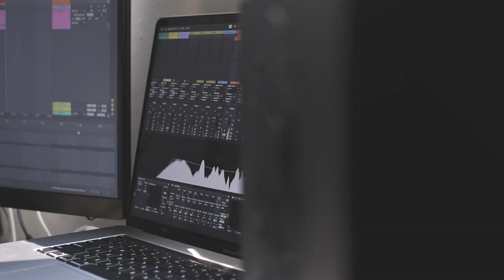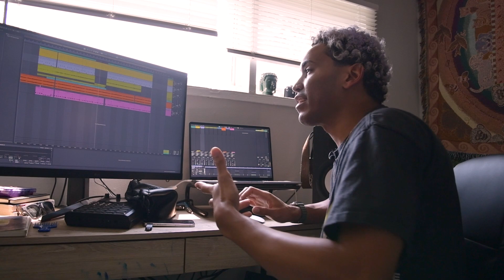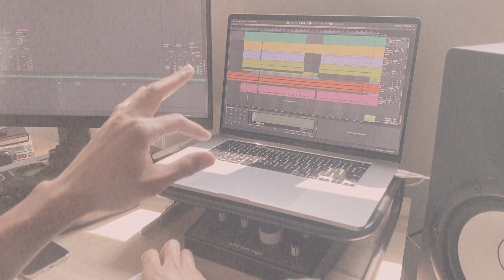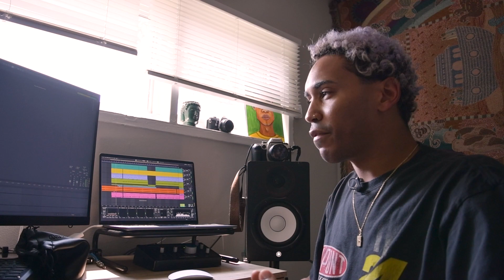Who on the Beat? Master Mold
Our new series that take a deep dive into the create minds of producers and some of their greatest songs. For our first episode we got Rapper/Producer, Master Mold as he break down how he created the beat for his song "Lets Take a Walk" from his project Chasing Rabbits